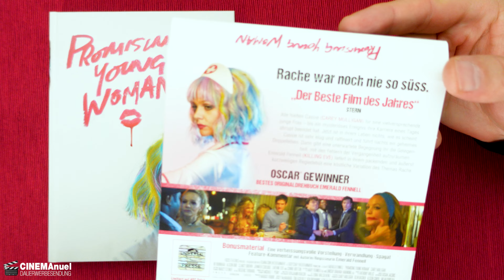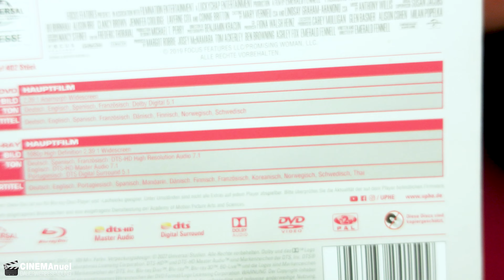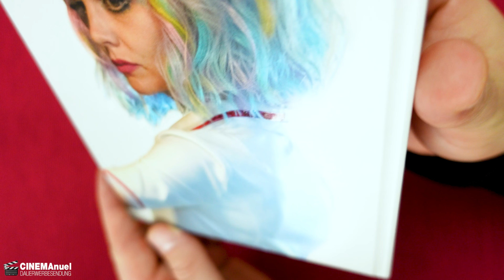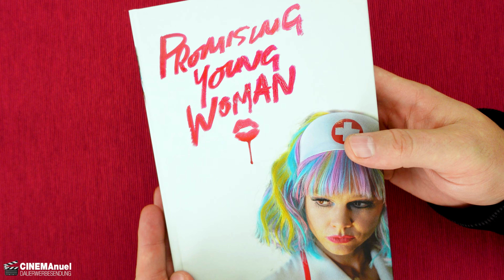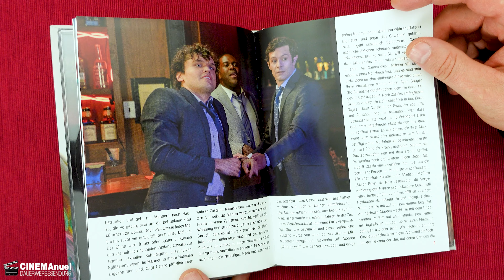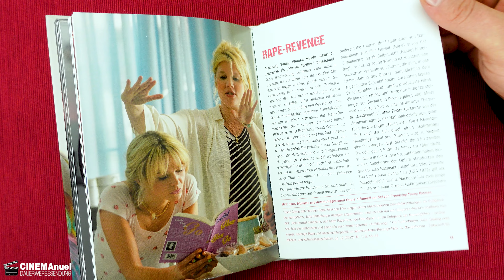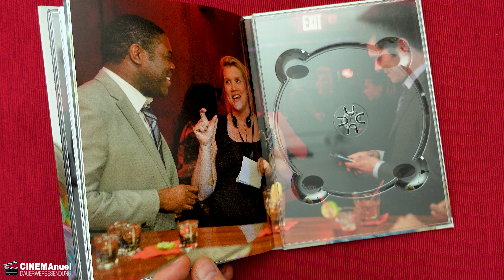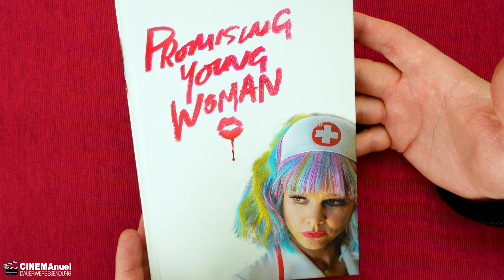DAS PERFEKTE MEDIABOOK? | Promising Young Woman (2020) | Universal Pictures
Filminhalt:
Rache war nie so süß! Alle hielten Cassie (Carey Mulligan) für eine vielversprechende junge Frau - bis ein mysteriöses Ereignis ihre Karriere eines Tages abrupt beendet hat. Jetzt ist in ihrem Leben nichts, wie es scheint: Cassie ist sehr klug und raffiniert und führt nachts ein geheimes Doppelleben.
Dann gibt eine unerwartete Begegnung ihr die Gelegenheit, mit den Fehlern der Vergangenheit aufzuräumen ...

Emerald Fennell ("Killing Eve") liefert in ihrem packenden und äußerst kurzweiligen Regiedebüt eine köstliche Variation des Themas Rache.

Auszeichnung: OSCAR Gewinner Bestes Originaldrehbuch

Für mich grenzt das Blu-ray & DVD Mediabook zu PROMISING YOUNG WOMAN von Universal Pictures, welches in Zusammenarbeit mit Nameless Media produziert wurde, nahezu an Perfektion was die Verarbeitung angeht. Warum? Das siehst du in diesem Unboxing Video dazu. Viel Spaß!

▬ VIDEO EQUIPMENT ▬▬▬▬▬▬▬▬▬▬▬▬

⭐️Objektiv: Canon EF-M 22mm F2
⭐️Kamera 2: Sony Vlog-Kamera ZV-1
⭐️Kamera 3:DJI Pocket 2
⭐️Drohne: DJI Mavic Mini
⭐️Mikrofon: Rode smartLav+
⭐️Zoom H2N Handy Recorder
⭐️K&F Concept 170cm Kamerastativ

Vielen DANK!

▬ Social Media ▬▬▬▬▬▬▬▬▬▬▬▬▬▬▬